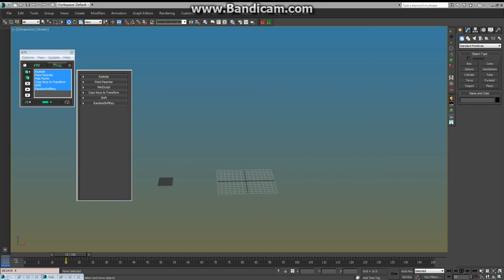build a teapot with ATK (Animation ToolKit)